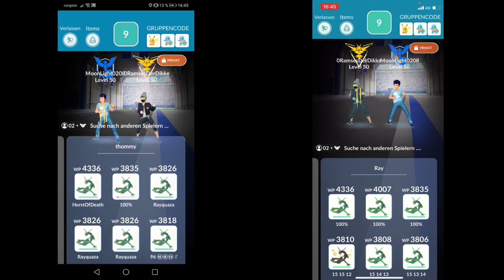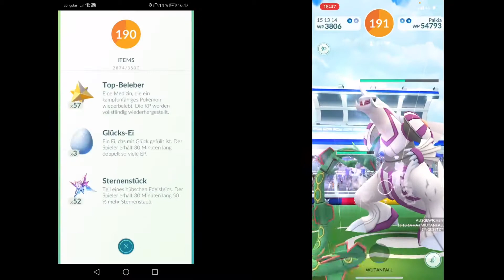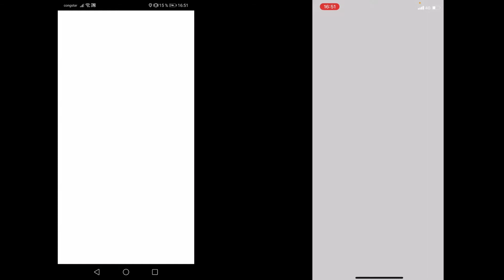Palkia Duo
Palkia Wetterboost Duoraid
Drachenrute Hydropumpe